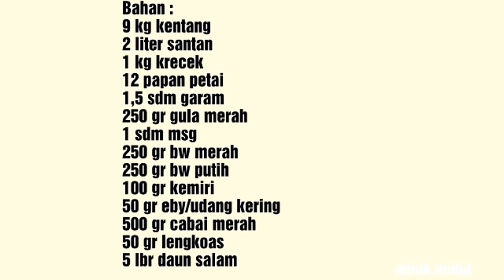Resep Sambel Goreng Kentang. 9 kilo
9 kg kentang
12 papan petai
500 gr cabai merah
1 kg krecek
250 gr bawang merah
250 gr bawang putih
100 gr kemiri
100 gr eby
250 gr gula merah
1 sdm msg
2 sdm garam
3 sdm kaldu bubuk
5 lbr salam
100 gr lengkoas
2 liter santan